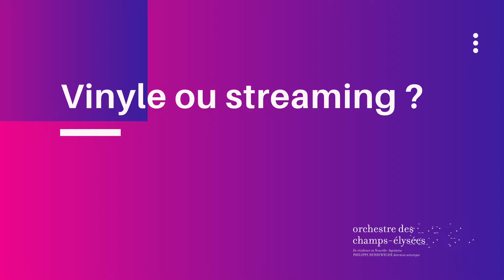Le Off - épisode 2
Orchestre des Champs-Elysées
Mai 2020 - Gesine Queyras

Le Off / Champs-Elysées : L'occasion de découvrir certains musiciens comme vous ne les avez jamais vu, à travers une série d'interviews qui pourraient vous surprendre.

NOM : Gesine Queyras
NATIONALITÉ : Allemande
INSTRUMENT : Violoncelle
PARCOURS : Études à Freiburg, New York et Paris.
AUTRES ACTIVITES : musique de chambre avec le Quatuor Salagon et le Trio Maurice, directrice artistique des Rencontres musicales de haute Provence... (Qui aura lieu !-27 juillet--1 août 2020. Qu'on se le dise !)
PLUS GRAND SOUVENIR AVEC L'ORCHESTRE :  Paulus, Mendelssohn 1996. Matthias Goerne chantant les arias,," Gott sei mir gnädig" , et "ich danke dir Herr"…
Il chantait juste derrière moi, la voix du Bariton était d'une intensité rare, sa manière de dire les mots, gérer le temps à l'intérieur de chaque mot .. .. Juste époustouflant.
Je le recommande !!
Cette musique est-pour moi-presque insupportable de beauté.
QUELQUE CHOSE A AJOUTER ?  « À partir du moment où on considère que la femme est un être humain, l'humanisme porte son nom à juste titre et le féminisme devient délicieusement superflu ! »